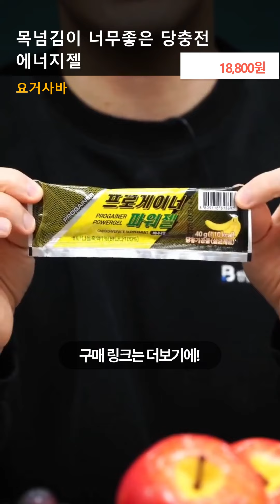프로게이너 파워젤 복숭아맛 1박스 20개 자전거 마라톤 등산 라이딩 철인3종 에너지젤/스포츠젤, 800g, 1개